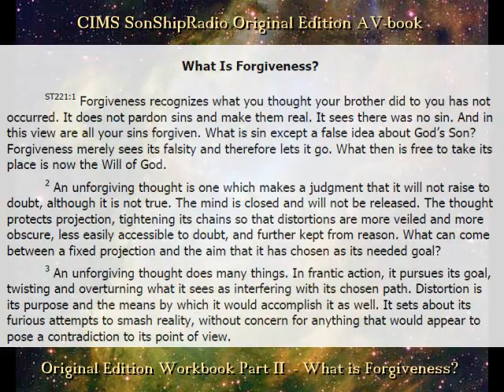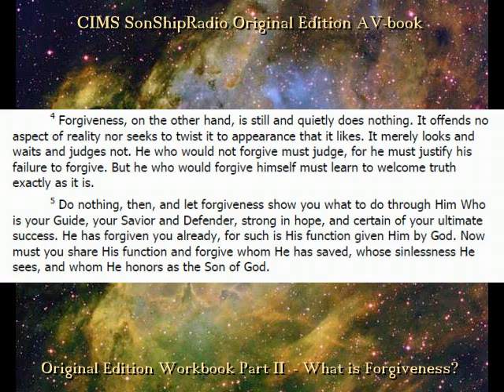Special Topic Lessons 221-230 "What is Forgiveness?" -- CIMS SonShipRadio OE (av)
Special Topic Lessons 221-230 "What is Forgiveness?" -- CIMS SonShipRadio OE